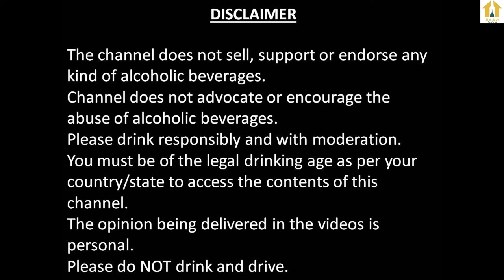Buho Beer Review In Hindi | Buho Witbier Review | Wheat Beer Review| A Craft Beer From Belgium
Buho Beer Review In Hindi | Buho Witbier Review In Hindi | Buho Wheat Beer Review In Hindi | Buho Craft Beer Review In Hindi

Contest Duration : 15 Days, From 15th May to 29th May
Total Winners : 2

How to Participate :
3. Create a public post on your Facebook requesting your friends to subscribe ""Jheka"" YouTube Channel, Add above given YouTube channel link in your post and tag ""Jheka"" Facebook page and ""beingjaykashyap"" Facebook id while posting

2 Winners will be selected and announced on 02nd June 2021 on channel
Go for it guys and girls, 2 winners will get gift hamper from Jheka